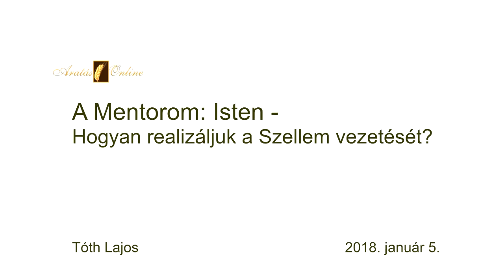Tóth Lajos A Mentorom: Isten – Hogyan kell realizálni a Szellem vezetését? 2019.01.05.